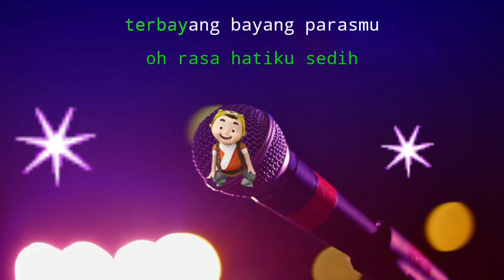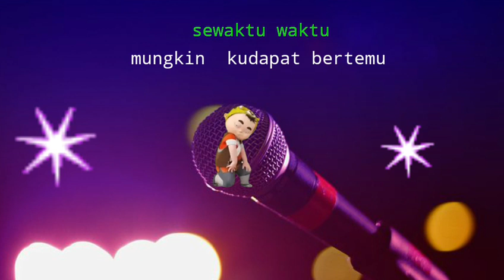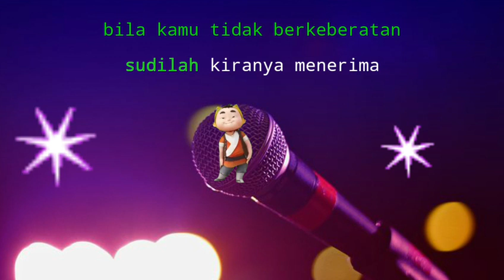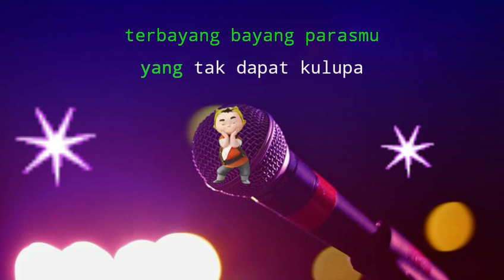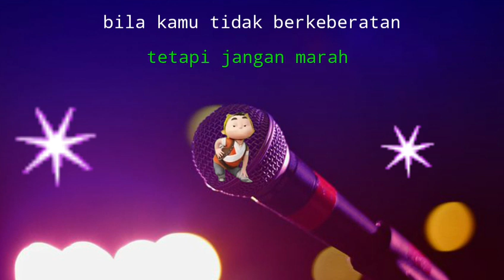TERKENANG KENANG - KARAOKE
Terkenang kenang keroncong
Cip: Ismail Marzuki